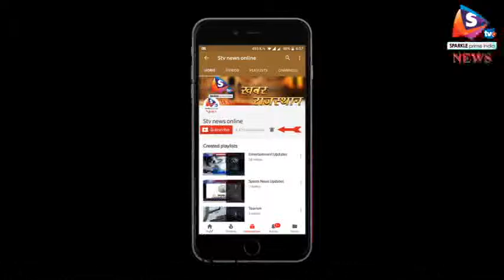मुंबई - खौफनाक परी ने सबको डराया, अनुष्का को देख चौंके लोग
एक्ट्रेस अनुष्का शर्मा की फिल्म 'परी' का टीजर बुधवार को रिलीज हो गया। सामने आए टीजर में अनुष्का बेहद डरावनी नजर आ रही है।
  इस टीजर में कहीं अनुष्का नॉर्मल टीवी देखती नजर आ रही हैं तो कहीं वे एक हाथ से फिल्म के एक्टर का गला दबाकर उसे ऊपर उठाती नजर आ रही हैं। अचानक उनके चेहरे पर कट के निशान दिखने लगते है और वे खुद का डरावना चेहरा देखकर चिल्लाती और भागती नजर आ रही है। अनुष्का ने फिल्म का टीजर ट्विटर पर शेयर किया है। फिल्म का न्यू टीजर इसके पिछले टीजर से ज्यादा डरावना है। टीजर को देखकर कहा जा सकता है कि फिल्म में हॉरर और थ्रील जमकर देखने को मिलेगा। इस फिल्म का निर्देशन प्रोसित रॉय ने किया है। फिल्म में अनुष्का के साथ परमब्रता चटर्जी, रजत कपूर और रीता बिहारी चक्रवर्ती लीड रोल में है और यह फिल्म 2 मार्च को रिलीज होगी।